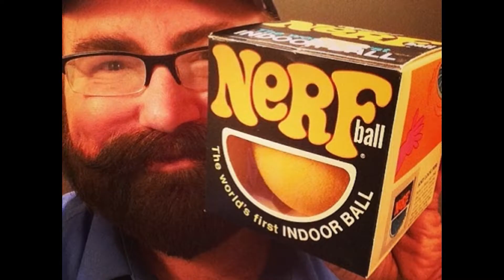Hearthstone Nerfs (February 2019)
(Don't CLICK THIS and follow!!)